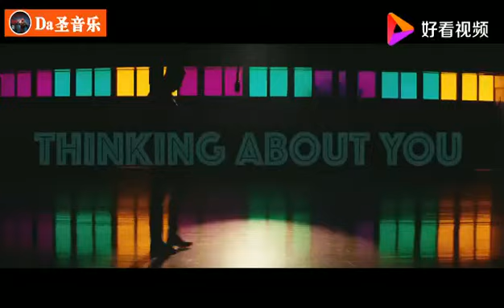本以为是青铜，没想到是王者